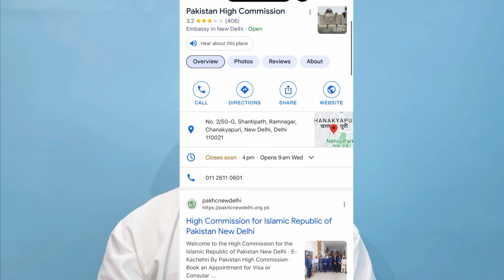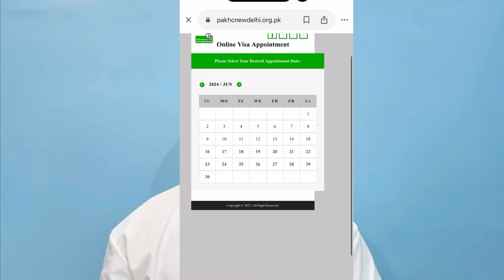How To Get Pakistan Visa..? | Complete Process